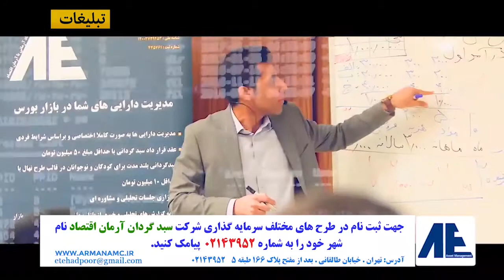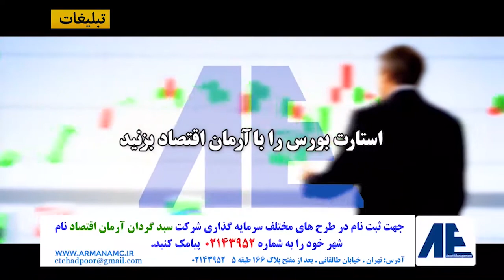چهار ویژگی صندوق‌های قابل معامله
واگذاری صندوق‌های قابل معامله یا همان ETFها عمق بازار سرمایه را زیاد خواهند کرد.

واگذاری صندوق‌های قابل معامله دولتی یا ETF ها به مردمی کردن اقتصاد، افزایش عمق بازار، جذب نقدینگی و جبران کسری بودجه دولت منجر خواهد شد.